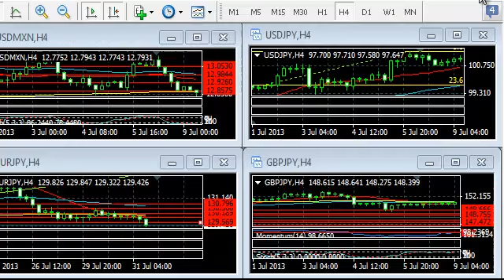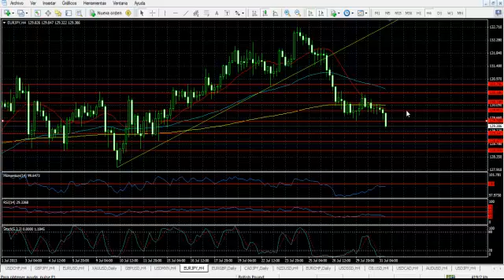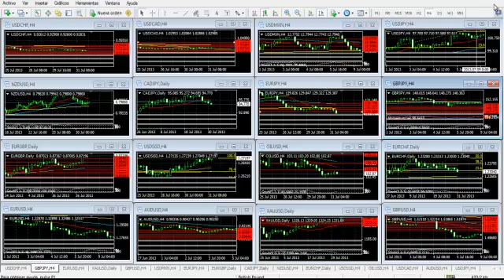Forex Análisis 31 de julio de 2013